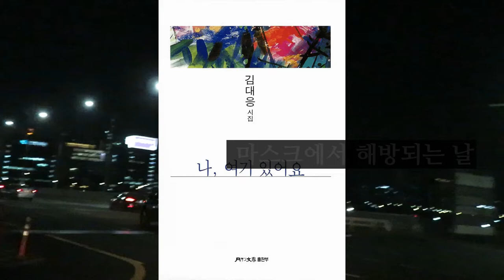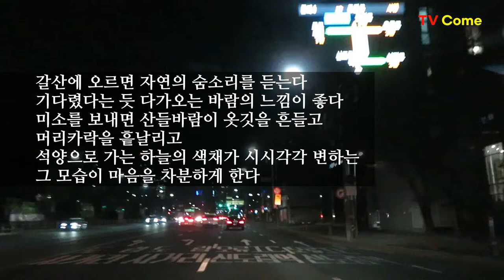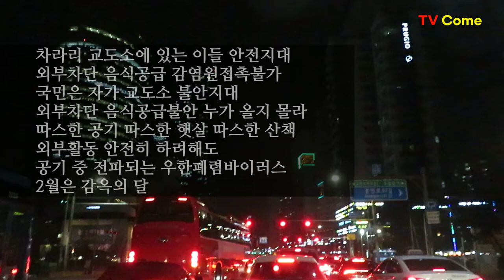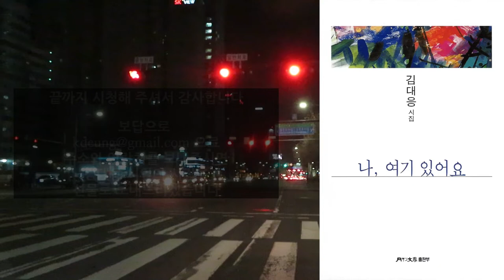김대응 시와 인생(9) 코로나종식 마스크해방. 행진, 고척동에 황혼이 질 때, 고척동의 저녁, 씨앗 하나, 2월은 이렇게 왔다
시와 인생(8) 선물: 크고 부드러운 손길, 평창강, 평창하면, 한 번 사는 것이라면, 햇살의 은총. 김대응 시인의 시읽기 ☞
시와 인생(7) 선물: 이 길을 걷는 당신에게, 내 곁에 있는 사람, 부부, 지금 만나러 갑니다, 부부라는 이름. 김대응시인의 시읽기 ☞
시와 인생(6) 선물: 시간이 내게로 왔다, 아리랑 전설, 사람 너머 사람, 우리 앞에 있는 것들에 대하여, 임 오시는 날. 김대응 시인의 시읽기 ☞
시와 인생(5) 정거장, 조국,생각의 빛, 세월이 가도, 숲길. 김대응시인의 시읽기 ☞
시와 인생(4) 내 영혼 바람에 실려, 너에게 난 무엇이었을까, 당신이 겪는 것들에 대하여, 너 자신을 사랑해, 몸이 가벼운 날. 김대응 시인의 시읽기 ☞
시와 인생(3) 광풍, 광기, 그곳에 갈 수 있을 때, 그 산에 있는 것 때문에. 김대응 시인의 시읽기 ☞
시와 인생(2) 그렇게 알고 있었어, 나 오늘 할말 있어요, 그대는 나의 노래입니다, 나 사랑하리라, 좋은 시절. 김대응시인의 시읽기 ☞
시와 인생(1) 나 여기 있어요, 내 친구에게, 사랑이 찾아오는 시간, 하루가 열리는 시간, 이 길을 간다. 김대응시인의 시읽기 ☞